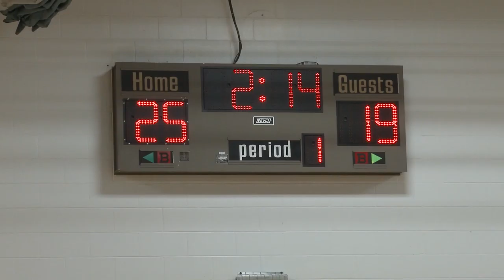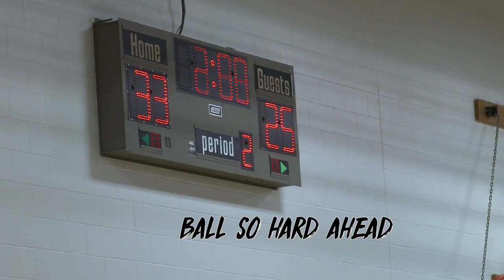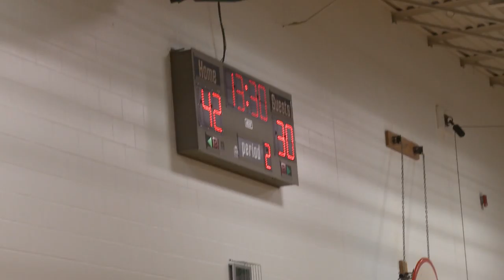STL Gameday Presents: PACK Men's Basketball (Dream Team, Wildcats, and Ball So Hard)